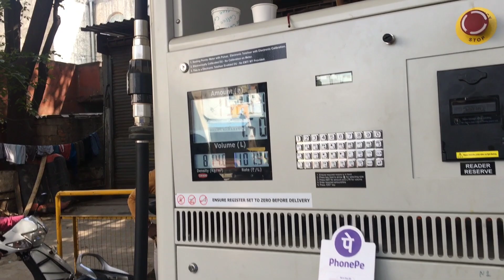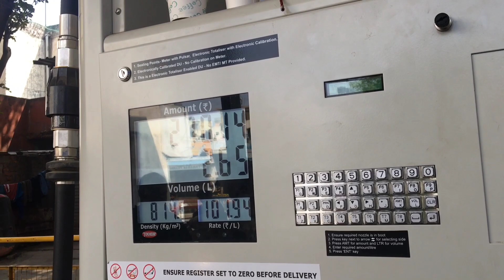Doddaballapur Highway stucked, no support | bike Damage 😇